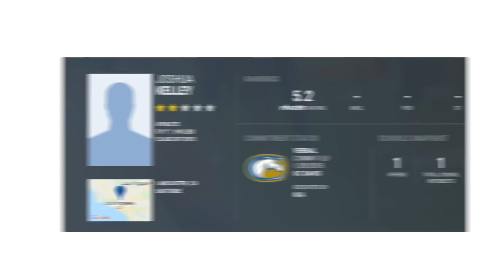Chargers HQ: Top Content Week 9 2020 | LA Chargers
From breaking down Justin Herbert's performance to getting takeout with Joshua Kelley, check out the best of Chargers content from Week 9 of the 2020 NFL season. Presented by Southern California Toyota.